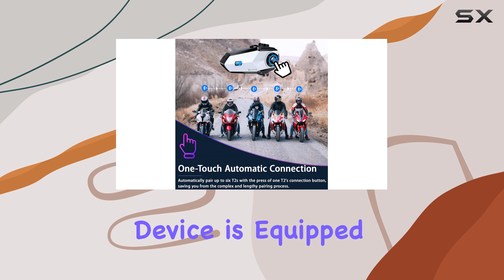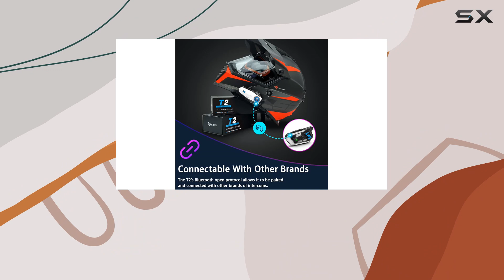TNICER T2 Motorcycle Bluetooth Headset: The Best Connectivity on the Go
0:00 Intro
0:06 Review

Things that we mentioned in this video:
Motorcycle Bluetooth Headset, T2 : B0CTX5LCPY